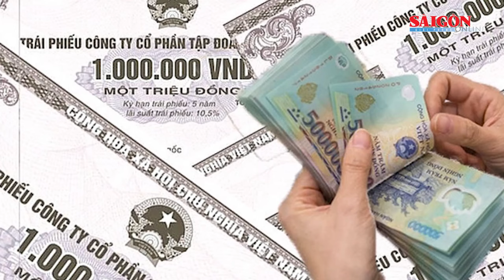Chủ tịch Tập đoàn Tân Hoàng Minh bị truy tố vì chiếm đoạt hơn 6.600 tỷ đồng của nhà đầu tư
Sáng 22-11, Viện Kiểm sát nhân dân tối cao cho biết, đã hoàn tất cáo trạng truy tố các bị can trong vụ án xảy ra tại Công ty TNHH thương mại dịch vụ khách sạn Tân Hoàng Minh, gồm bị can Đỗ Anh Dũng (Chủ tịch HĐQT Tân Hoàng Minh) và 14 bị can khác.